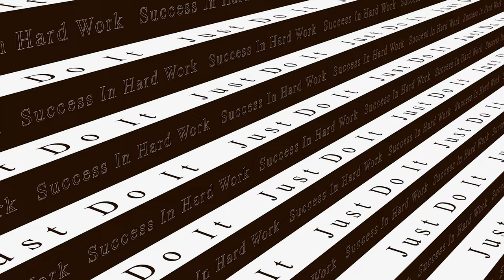success in the hard work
FOR YOUTUBE AND FACEBOOK ?
NO COPYRIGHT STRICK
4K ANIMATED
EASY TO USE
FREE VIDEOS
JUST DOWNLOAD

animation background design,
background animation effects,
background animation elementor,
instagram background animation,
looping dynamic background animation after effects,
background movement animation,
background moving animation,
motion graphics background animation,
background video animation no copyright,
background music animation no copyright,
overlay background animation,
rain background animation video,
background transition animation,
thunder and lightning storm background animation effect,
title effect video background animation in green screen,
wedding background animation video,
3d background 2d animation,
blender 3d background 2d animation